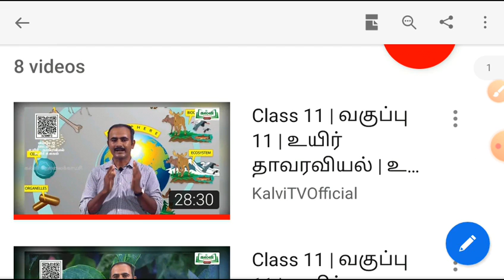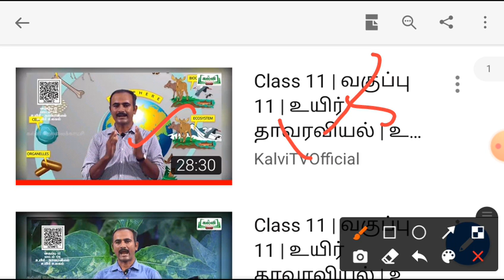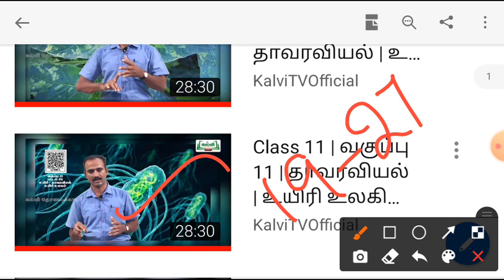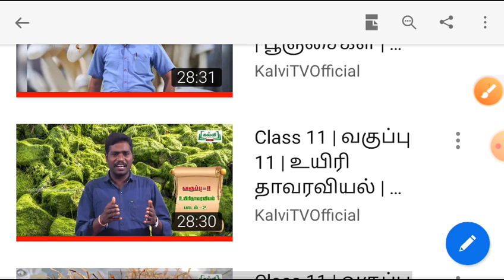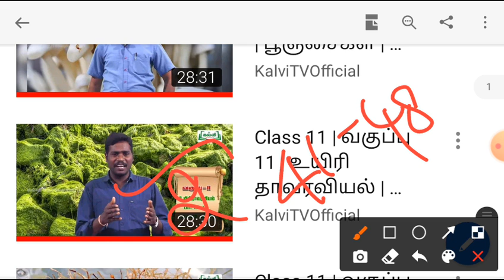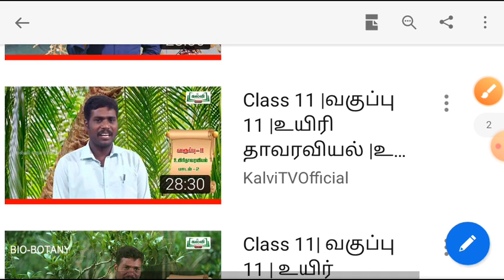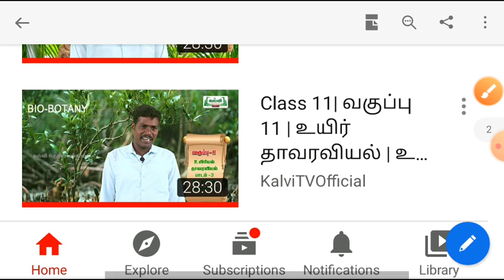11th Biology(biobotany) important lessons in kalvi tv videos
11th biozoology chapter2 book back questions explanation part1

11th biozoology chapter 4 part 1

11th biozoology chapter 4 part 2

11th biobotany unit 2 part 1

11th biobotany unit 2 part 2

11th biobotany unit 2 part 3

11th biobotany unit 2 part 4

11th biobotany unit 2 part 6